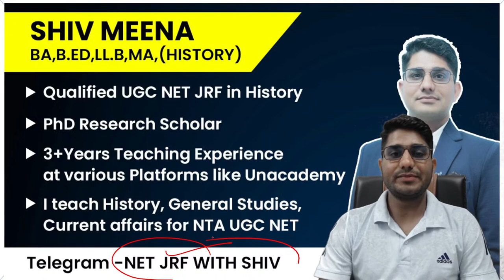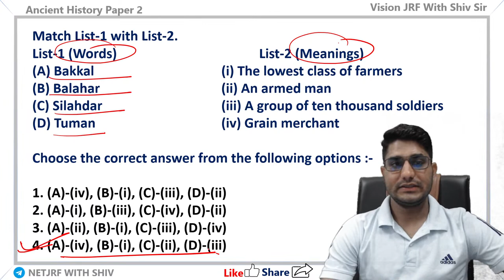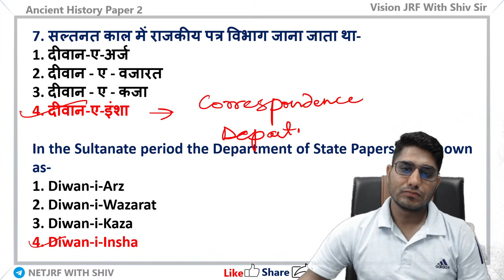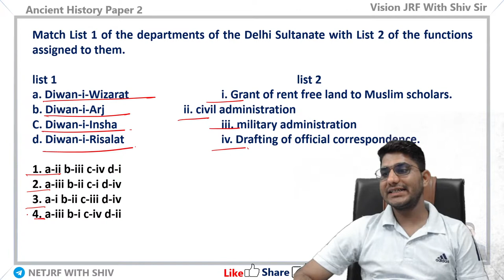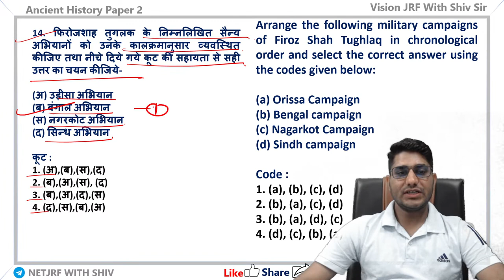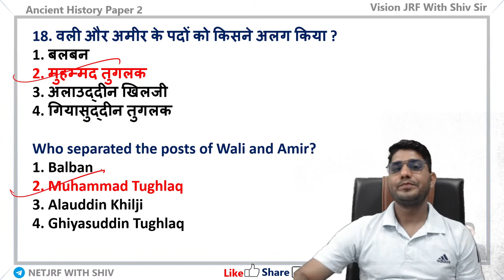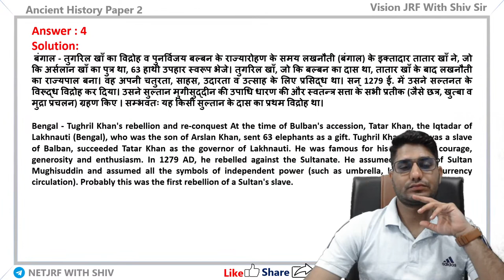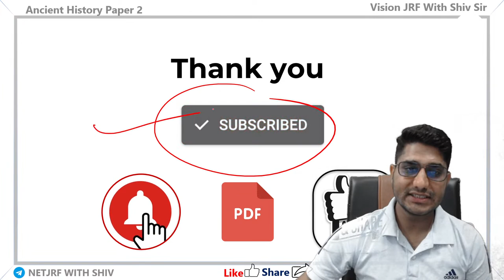UGC NET JUNE 2023 | Paper-2 HISTORY DELHI SULTANATE | Last 10 Years PYQs by Shiv Sir | Vision JRF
🧑‍🏫 About Educator

🌟 Doubt Forum.